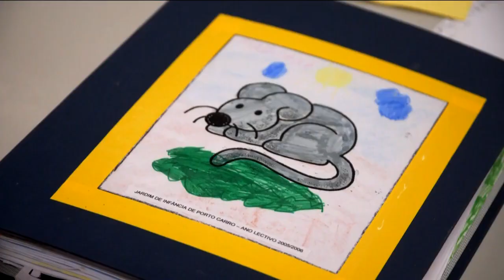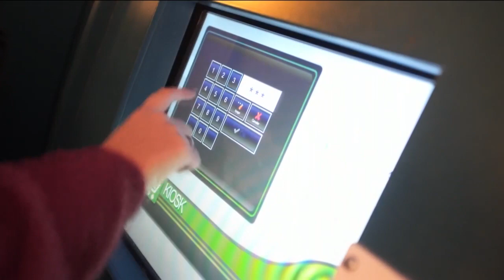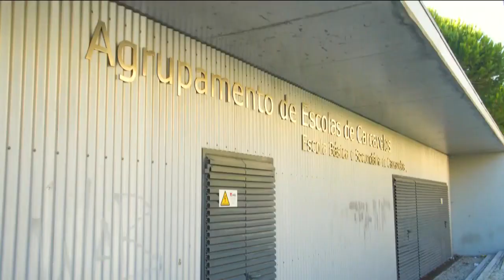Portugal como o país teve a maior evolução na educação da Europa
Começou reformando o currículo e recentemente está dando autonomia para as escolas.